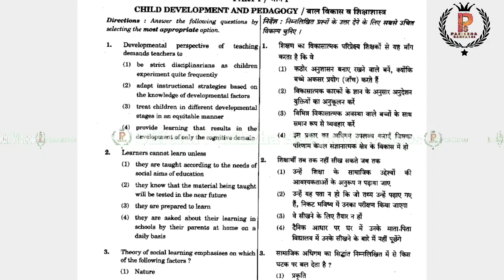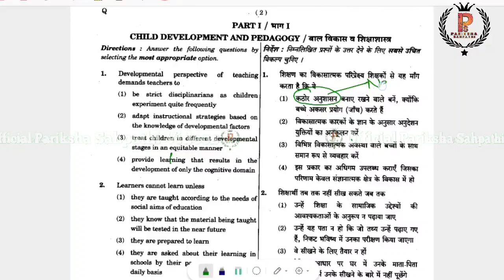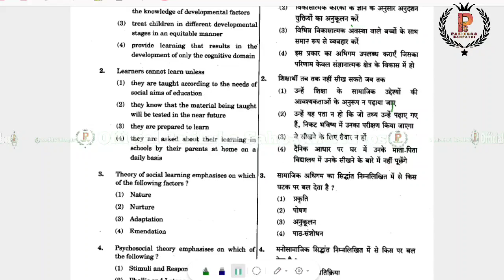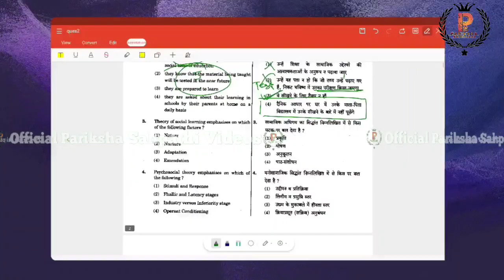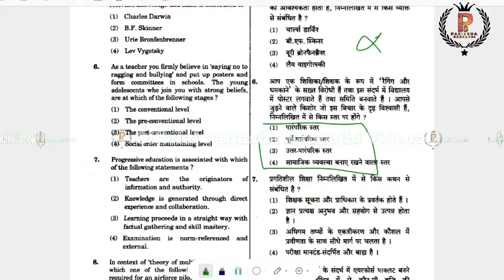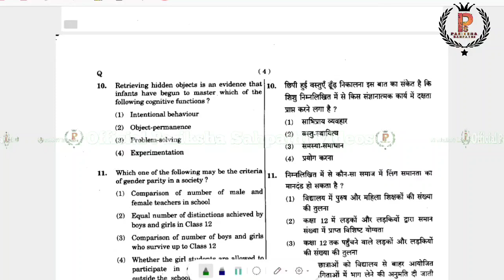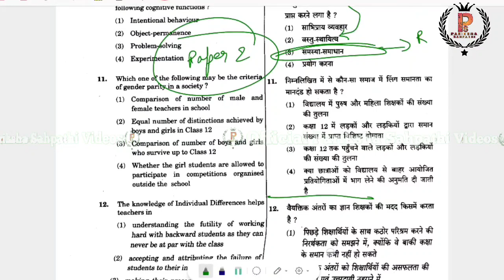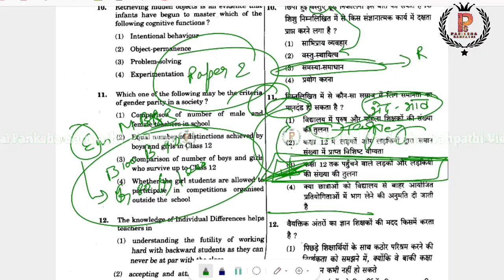CTET CDP 2024 || CTET 2024 Tag Words से कैसे हल करें पेपर चुटकियों में :- 13 By Ashish Kumar Singh